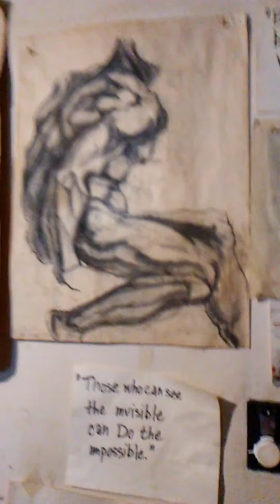The Evolution Revolution donations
Stanley Louis' promotion for donations from angel investors, philanthropists and people looking for causes to fund and showcasing Stan's art work and paintings as the artist Michel Genesis to fund his business, Flamingo Couture apparel on his go fund me page.